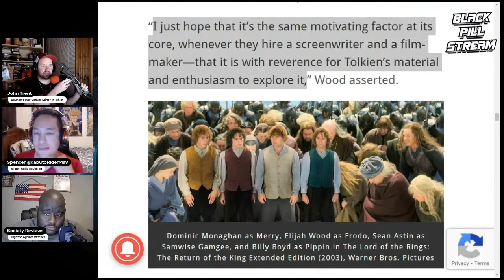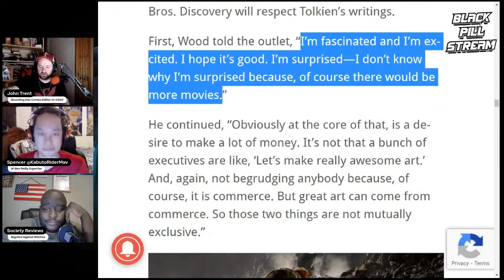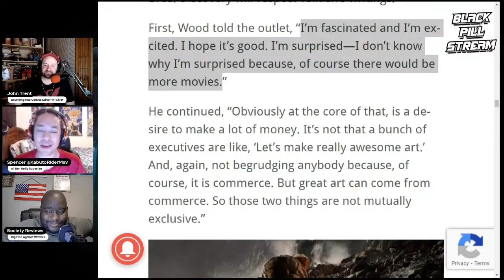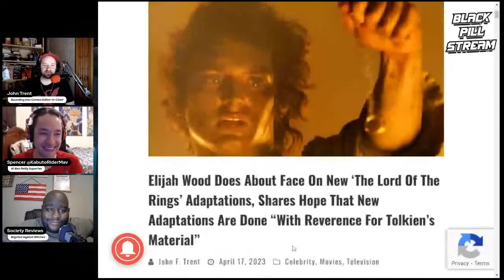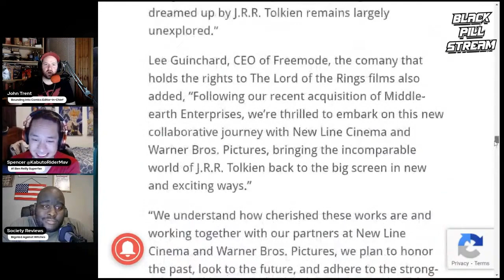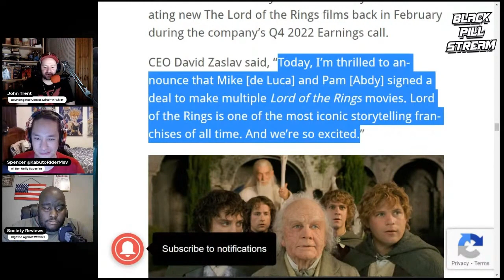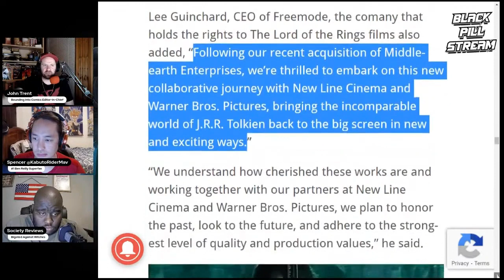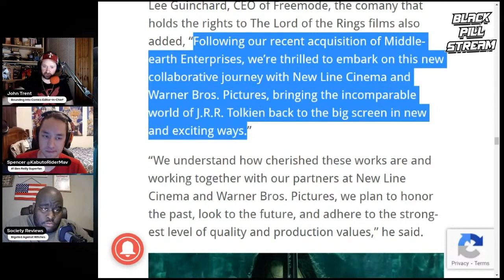NuLOTR Making It Up As They Go!? | Black Pill Database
So they're going to just make it up as they go along? AGAIN?! But why? They have such a rich his--Oh, never mind. The woke mind virus...

Is there hope for NuLOTR?

Follow the panel on Twitter!